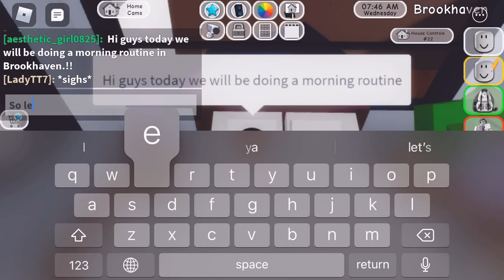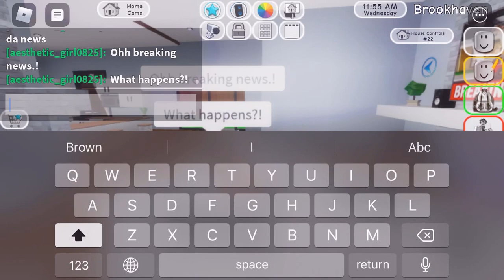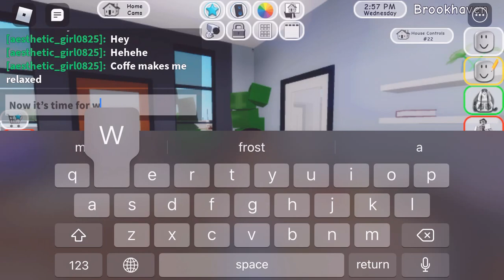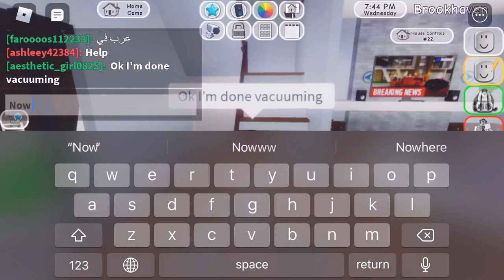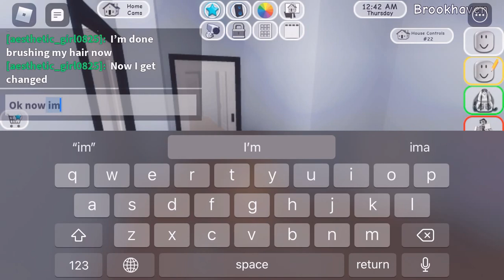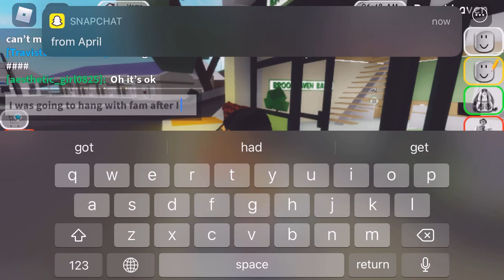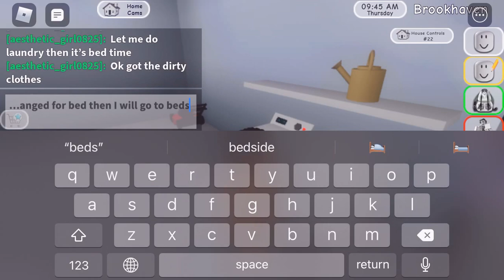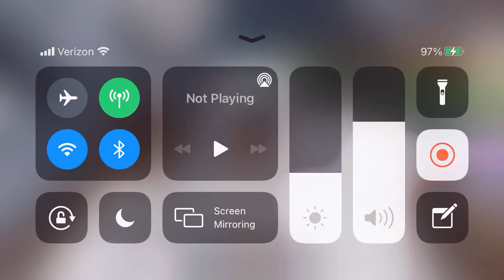A day in my life from Brookhaven.!🤍